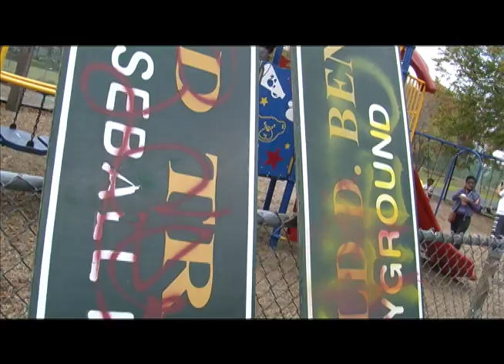FAM for Change Ash Street Park cleanup